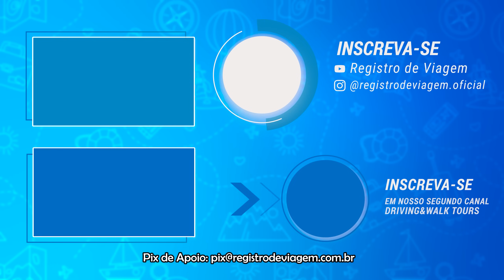DIAS DE DESCANSO 🛏️ COM BANHO NA LAGOA 🏞️ E UM FINAL DE TARDE LINDO 🌅 EM CARAPEBUS - RJ - T1.EP120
Neste vídeo resolvemos por o pé no freio na viagem que estava bem acelerada em tiramos 2 dias para descansar e curtir a Lagoa de Carapebus com direito a banho.

Carapebus pode ser definido como um dos lugares mais tranquilos e aconchegantes do estado do Rio de Janeiro. Dentre os encantos da cidade, podemos destacar a Praia de Carapebus, a lagoa de mesmo nome da cidade e o Parque Nacional da Restinga de Jurubatiba, que divide com a cidade vizinha, Quissamã. Conhecida pelo clima calmo do interior do Rio de Janeiro, agrada aos que querem fugir da correria das grandes cidades, procurando um bom lugar para descansar. Durante o verão costuma receber diversos turistas, que encontram aqui a oportunidade de curtir belas paisagens. Possui boa infraestrutura, com alguns hotéis e pousadas, tornando a estadia agradável e tranquila. Seja para descansar ou para se divertir, Carapebus é um bom destino para todas as idades.

A Praia de Carapebus, conhecida por ser uma praia mais rústica, possui uma grande beleza. Com um mar azul esverdeado e uma espaçosa faixa de areia fina de coloração avermelhada, possui ainda diversas árvores em sua extensão. Com muitas residências próximas, possui pequena infraestrutura, tornando a praia mais aconchegante. Recebe um bom número de visitantes, mas costuma ser mais frequentada por moradores da região. É indicada para surfe, além de outros esportes como vôlei, futebol e frescobol. Outra boa opção é a caminhada, para aqueles que querem manter a boa forma de maneira mais tranquila. Alguns visitantes aproveitam esta praia para a prática da pesca. Por sua tranquilidade, é indicada para os que desejam descansar, desfrutando de uma bela paisagem.

Um dos principais pontos turísticos da cidade, a lagoa de Carapebus - com área aproximada de 10 km2 - é formada por vários córregos e ligada ao canal Macaé - Campos. A microbacia Lagoa de Carapebus localiza-se no centro do município, com uma parte dela na Restinga de Jurubatiba. Seu principal curso d'água, com 5 km de extensão, é o córrego da Maricota, em Carapebus.

Nordeste está só começando😍

✅ COMPRE NOSSO ADESIVO E AJUDE-NOS A SEGUIR MAIS LONGE.
1 unidade: R$ 10,00
2 unidades: R$ 15,00
3 unidades: R$ 20,00

✅ Quer nos acompanhar? Ter conteúdo extra sobre? Tirar mais dúvidas?